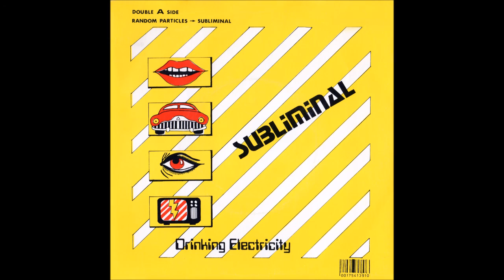Drinking Electricity - Subliminal (Single Double A Side, 1981)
Part of a double A side single, and definitely the best of their brief output.